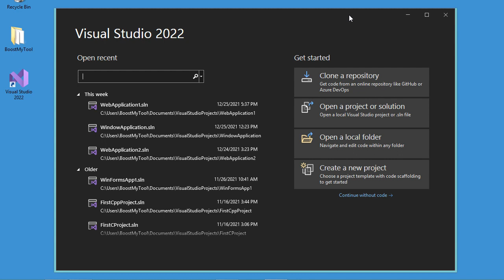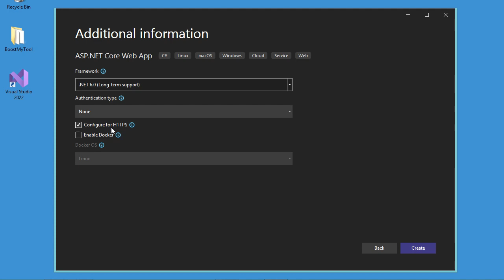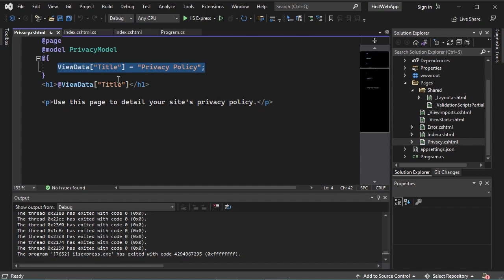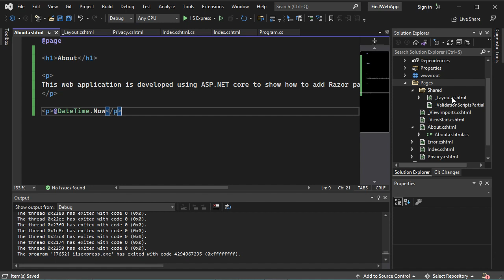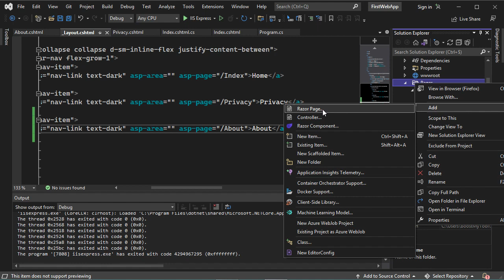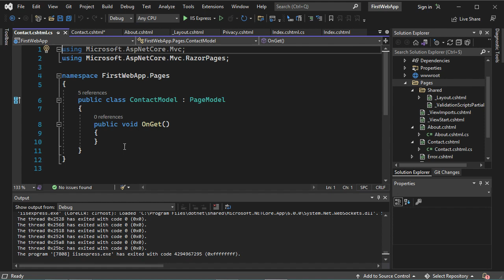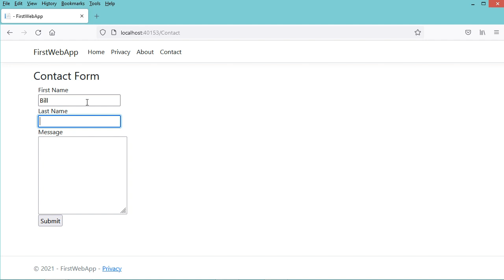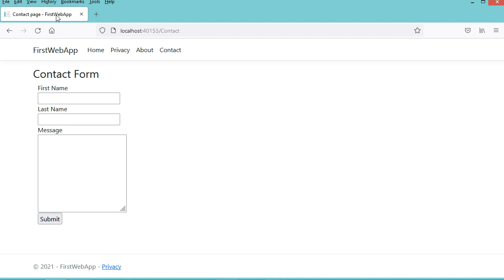Create ASP.NET Core Web Application using Visual Studio 2022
How to create ASP.NET Core Web Application using Visual Studio 2022. How to create Razor Pages.How to modify application layout. How to install ASP and web development component. .